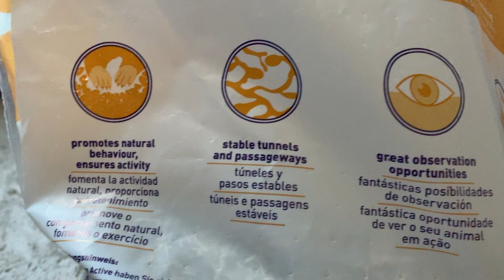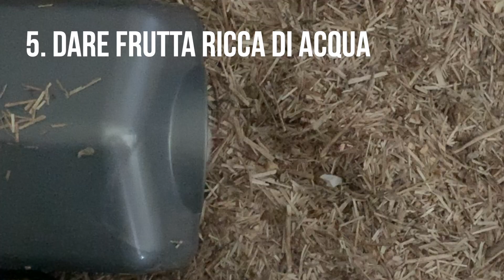come tenere il tuo criceto al fresco durante l'estate!☀️🐹| Celine B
Prima di iniziare il video, ci tenevo a dirvi che questo video è sponsorizzato dalla Bunny!
ringrazio davvero l'azienda Bunny per avermi inviato questo pacco! qui trovate il loro sito:

ecco come tenere un criceto al fresco durante l'estate ! ,spero che questi trucchetti vi siano utili! 🐹
SE TI PIACCIONO GLI ANIMALI O HAI DEGLI ANIMALI, ALLORA COSA ASPETTI! 😃
Vanillo - criceto roborovski - 11 mesi
pesci - Shubunkin, Cometa, Fantail- 11 mesi
tra un po' avremo un nuovo in famiglia. lo scoprirete nei prossimi video!

LETTIERA BUNNY BEDDING ACTIVE:
opzione 1 (PACCO DA 35 LT)

opzione 2 (PACCO DA 35LT)

su Zooplus , c'è  solo la Absorber e Cozy  vi lascio il link comunque!

(PACCO DA 20LT)